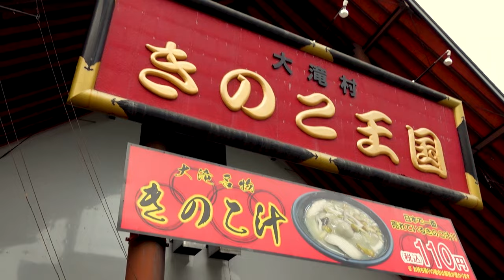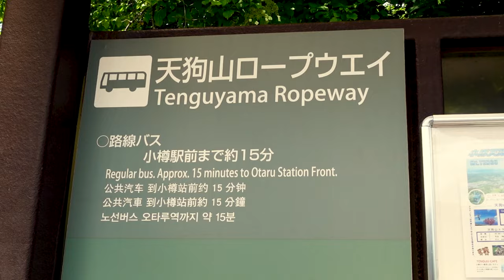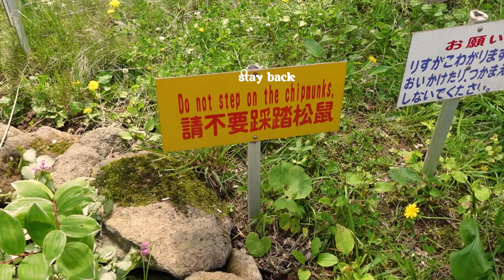japan vlog: strawberry picking, chipmunk park, renting a yukata & going to a summer festival🍓🎏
Spend a week with me in Japan ☁️

I stream 2-3 times a week on Twitch come say hiiii